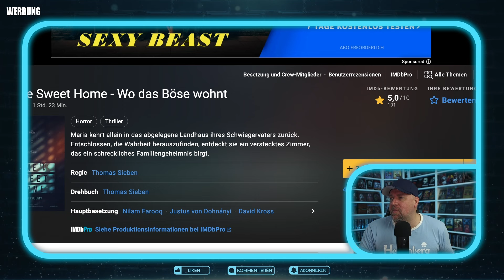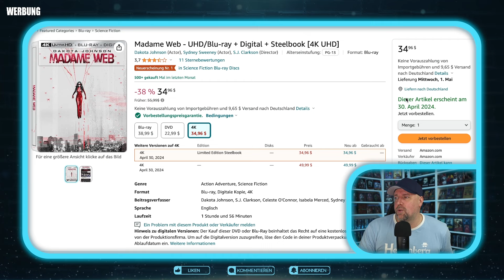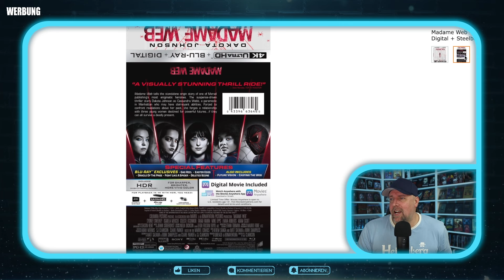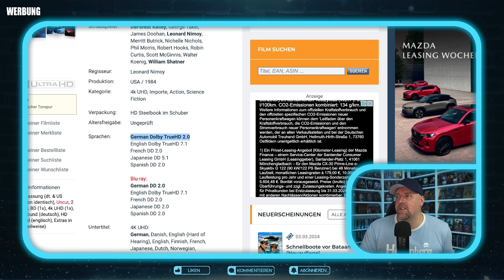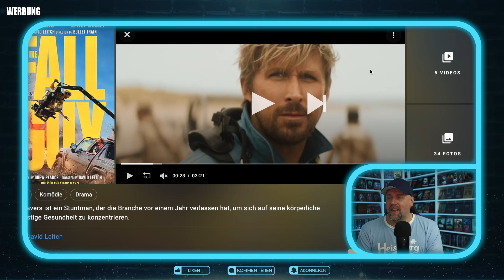BLU-RAY NEWS (05.03.2024)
Eine Auswahl an Blu-ray Neuheiten / Neuankündigungen im Steelbook, Mediabook, Special Edition & Keep Case.

⬇️Quellen / Links

⭐️Poor Things [Blu-ray]
⭐️Imaginary [Blu-ray]
⭐️Night Swim [Blu-ray]
⭐️No Way Up [Blu-ray]
⭐️Home Sweet Home - Wo das Böse wohnt [Blu-ray]

▬ Social Media ▬▬▬▬▬▬▬▬▬▬▬▬▬▬▬

▬ KONTAKT/IMPRESSUM ▬▬▬▬▬▬▬▬